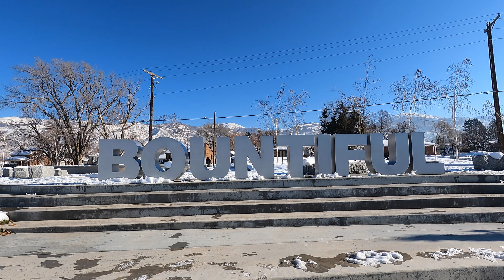BOUNTIFUL - Jo Allen Street Trials (Feat. Biggy)